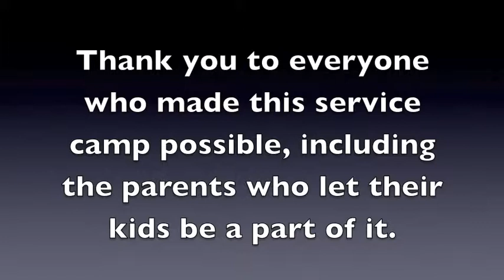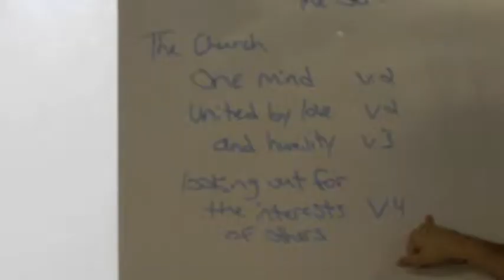Others1st Mini Service Camp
3rd-6th Graders serving others for 2 full days.
Have a mind like Christ. Philippians 2:1-11